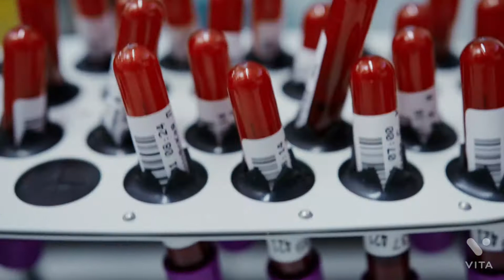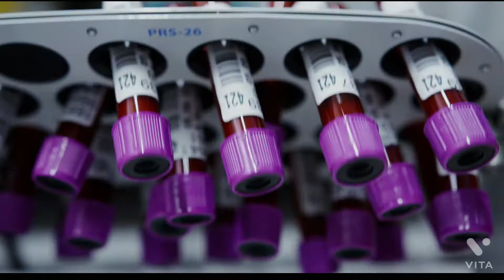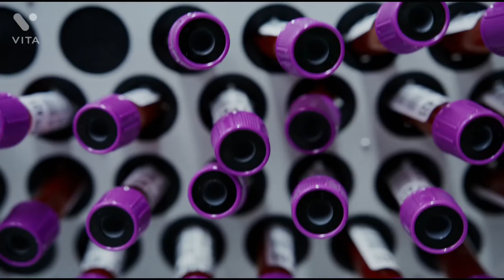ಶಾಕಿಂಗ್ ನ್ಯೂಸ್ ಮನುಷ್ಯನ ರಕ್ತದಲ್ಲಿ ಪ್ಲಾಸ್ಟಿಕ್😳😱😱/ವಿವಾನ್ ಆಕಾಶ್/A1 All-in-One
Om Namma Shivaya 🙏
Om Saravana bhava 🙏